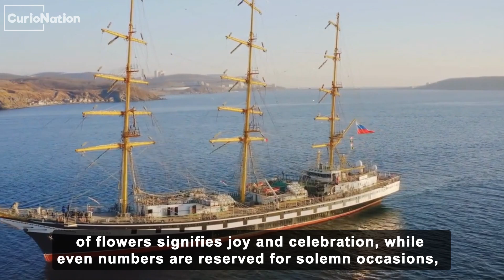10 THINGS WOMEN DO IN RUSSIA THAT YOU DIDN'T KNOW!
10 THINGS WOMEN DO IN RUSSIA THAT YOU DIDN'T KNOW!